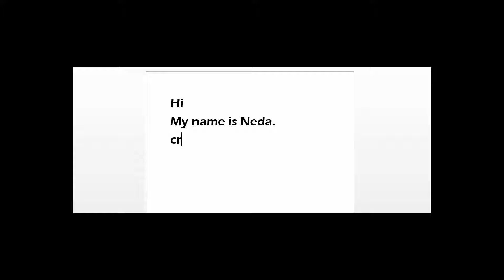DIY How to make super cool, simple and fun decoration wagon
Here you will see how to make simple wagon decoration. You will need some time but in the end, you will have simple, nice and fun decoration in wagon shape.
I used old driftwoods, some screws, one piece of wood board and of course, small grind tool.